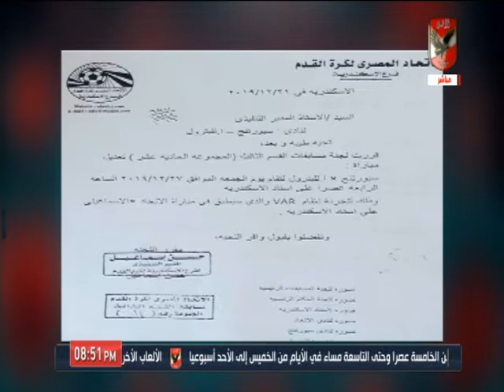محمد سعيد وأيمن دجيش والحديث حول تطبيق تقنية الحكم VAR في الدوري المصري.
التردد: 12341 أفقي.
القمر: نايل سات.
معامل الخطأ: 5/6.
معدل الترميز: 27500